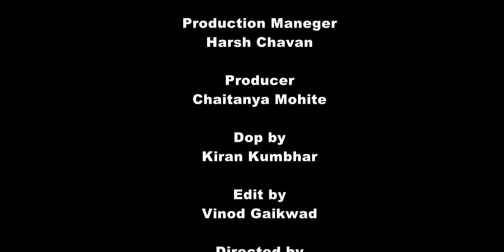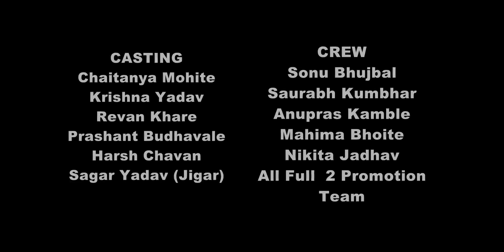31 st change thinking !! विचार बदला !! ३१ डिसेंबरला होणारा खर्च टाळा व गरजूंना मदत करा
सर्व प्रकारच्या जाहिरातीसाठी संपर्क फुल टू प्रमोशन : 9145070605

Full 2 Promotion प्रस्तुत
31 st change thinking सामाजिक प्रश्नांची जाण राखणारी शॉर्ट फिल्म आज आम्ही घेऊन आलो आहोत.३१ डिसेंबरला होणारा अनावश्यक खर्च टाळून गरजूंना मदत करा.

दिग्दर्शक : नागेश गायकवाड
dop : आर के स्टुडिओ
प्रोड्यूसर : आधार फाऊंडेशन शिवराज जाचक
                फुल टू प्रमोशन बारामती

जाहिरात :

बारामतीमध्ये  टेली कॉलिंग जॉबसाठी मुली आणि महिला हवे आहेत. ( बालाजी टेली कॉलिंग बारामती )